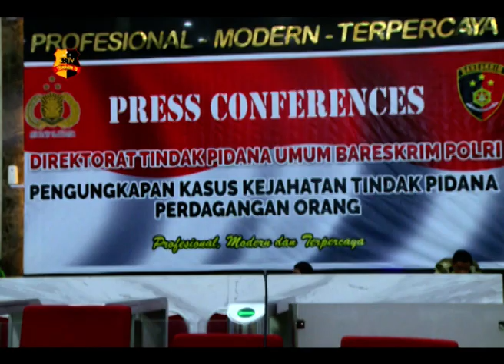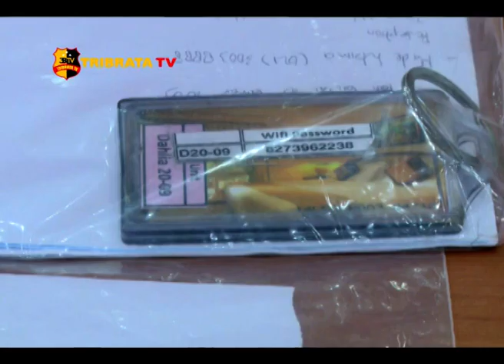BARESKRIM POLRI MENANGKAP PELAKU SEKS HALAL DI BOGOR